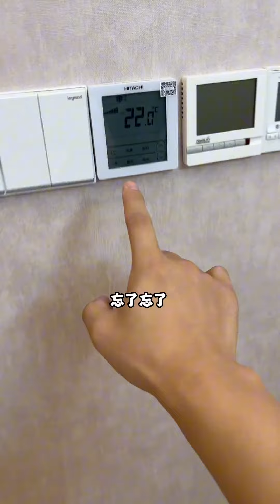女朋友饿了，让她洗枣吃，没想到她直接去洗澡了【潇洒哥@】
这里是【潇洒哥@】在油管上的唯一频道
有些故事，往往在不经意间就开始了；
最美的相遇，不言过往；
最好的离别，不问归期；